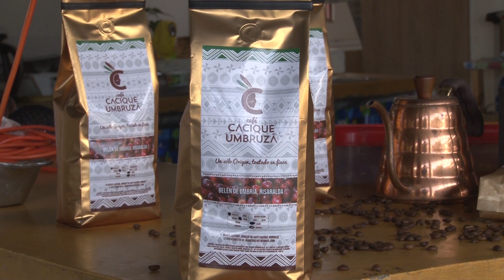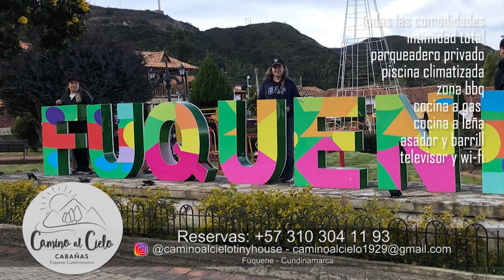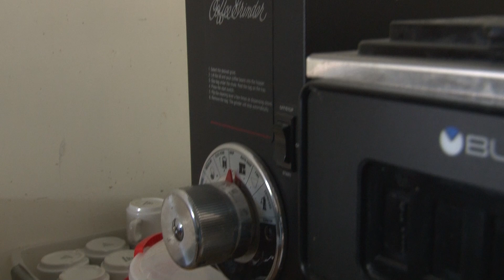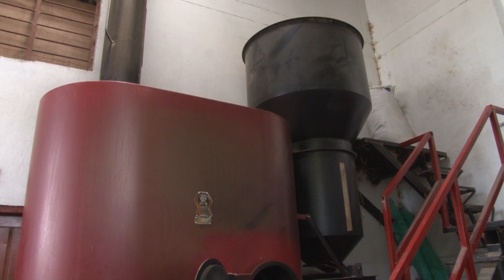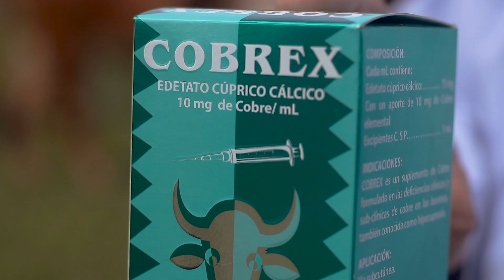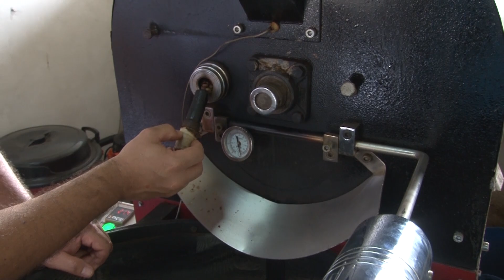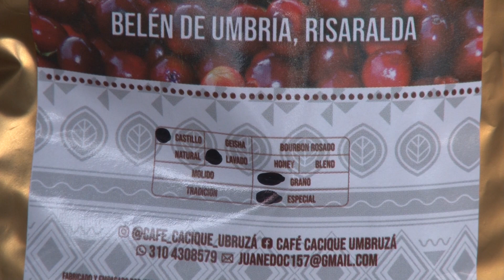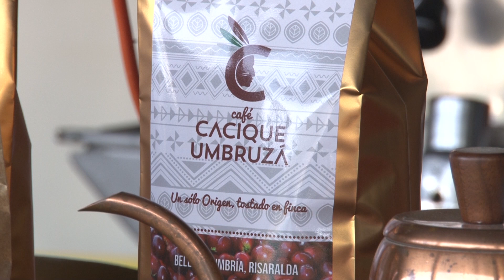Café Cacique Umbruza - Campo - Mundo del campo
Café Cacique Umbruzá Finca La Delfita, desde Belén de Umbria, Risaralda